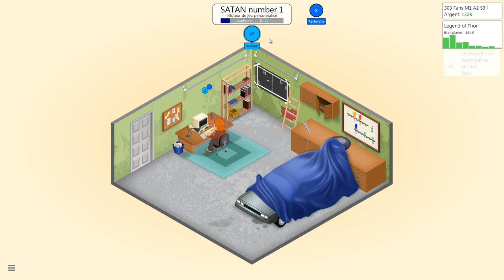Let's Play avec Fred - Game Dev Tycoon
Premier épisode d'un exercice un peu inédit pour nous. Un let's play sur Game Dev Tycoon avec moi même